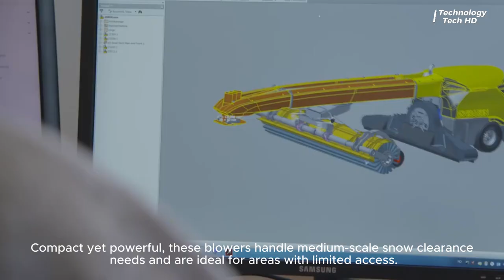Incredible Winter Inventions Most Powerful Snow-Clearing Machines Ever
Check out the most powerful snow-clearing machines ever created in this video showcasing incredible winter inventions! Watch as these machines tackle massive snowfalls with ease.